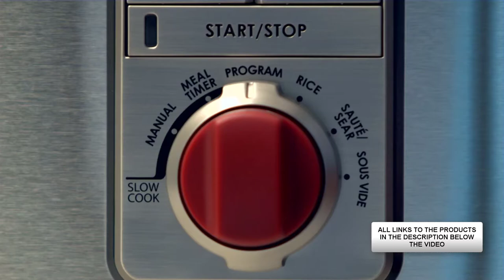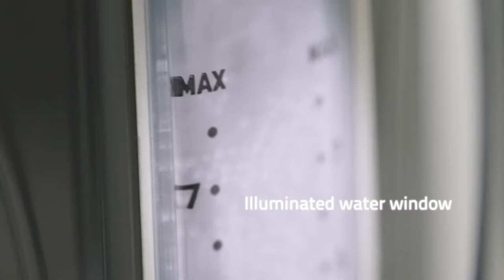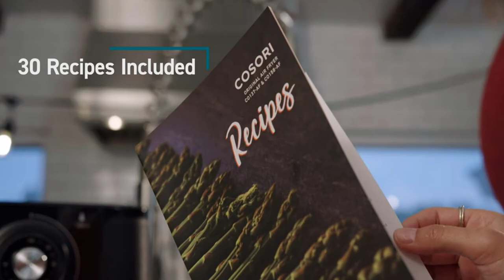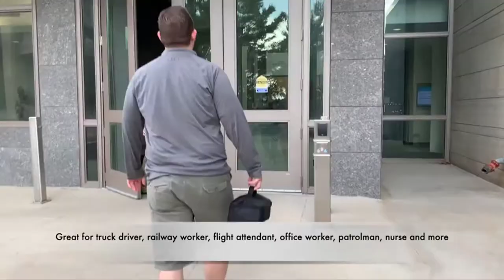19 Best Kitchen Gadgets On Amazon 2021| Cool Kitchen Gadget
If you wondered what are the best kitchen gadgets on amazon 2021 this video is for you. Here you'll find the 19 best kitchen gadgets you can buy on Amazon.

Product Link:-
1: FAVIA 4 Cup Onion Food Chopper for Salsa Pesto Coleslaw Puree, Egg Mixer & Mini Salad Spinner Set:
2: Joseph Joseph Worktop Saver Glass Cutting Board and Serving Board Heat:
3: Grillaholics Stuffed Burger Press and Recipe eBook:
4: Dreamfarm Spina - Non-Scratch, Nylon Spin & Strain Colander:
5: OXO Good Grips Y Peeler, one size, multi:
6: NUWAVE PRIMO Grill Oven with Integrated Digital Temp Probe for PERFECT Results:
7: Wolf Gourmet Programmable 6-in-1 Multi-Cooker with Temperature Probe:
8: myhotmat Modular Electric Warming Tray
9: Breville VKT092 Flow Electric Kettle
10: Snack Collection Multi-Function Sandwich and Snack Maker with Interchangeable Plates:
11: W&P Peak Silicone Everyday Ice Tray:
12: COSORI Air Fryer
13: Philips Avent, Baby Bottle Warmer:
14: Sous Vide Bags 39 PCS Vacuum Save Sealer:
15: Portable Food Warmer:
16: CROWNFUL 10-in-1 Air Fryer Toaster Oven:
17: Joseph Joseph CupboardStore Spice Organizer:
18: Amazon Basics 5-Shelf Adjustable, Heavy Duty Storage Shelving Unit:
19: Ergo Spout mason jar pitcher:

If you are the creator of this video or the owner of the pictures and you don't want me to use them in my video, email me and I’ll take it down